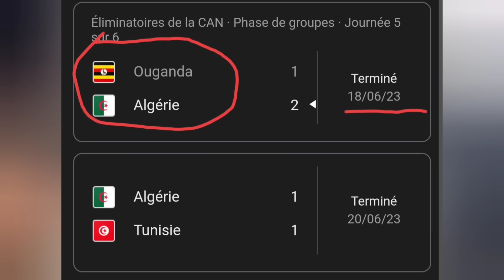Himad Abdelli analyse تحليل طريقة لعب حماد عبدلي